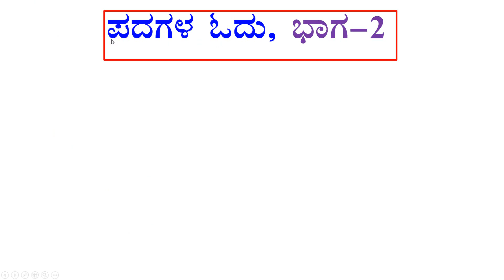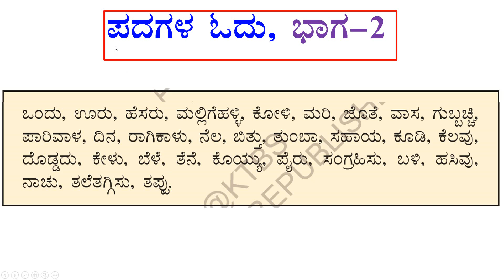ಕನ್ನಡ ಪದಗಳ ಓದು ಭಾಗ - 2.